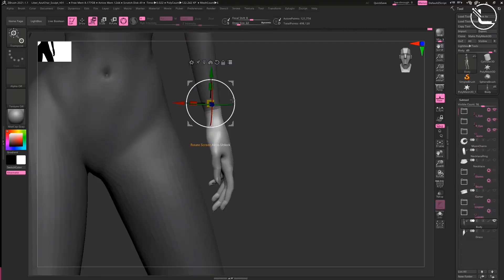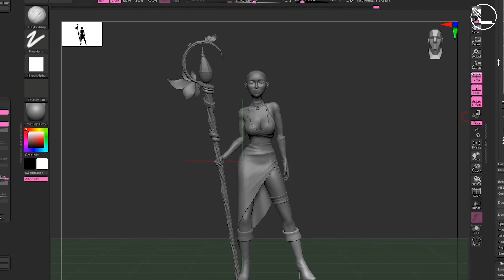Básico Maya y Zbrush | Personaje femenino 3D desde un Concept 2D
Crearas con nuestro curso un personaje femenino 3D con base en un concept 2D
podrás aprender a crearlo desde cero y no necesitas conocimientos previos.
Aprenderás en el proceso en uso de programas como:
🔹Maya
🔹Zbrush
🔹Substances
🔹Marvelous Designer

¡Inscríbete ahora, crea y aprende!